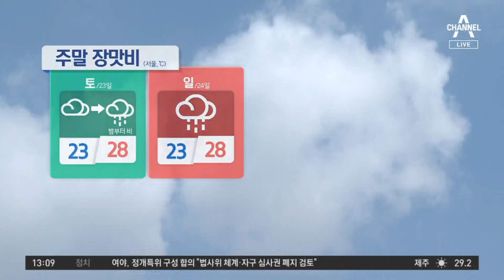[날씨]영남 한낮 32도·폭염특보…주말 다시 장맛비 | 뉴스A 라이브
[날씨]영남 한낮 32도·폭염특보…주말 다시 장맛비

오늘 장맛비는 쉬어가고 영남 중심의 무더위가 예상됩니다.

〈평일〉
08시 50분 김진의 돌직구 쇼
12시 00분 뉴스A 라이브
17시 20분 뉴스TOP10
19시 00분 뉴스A

〈주말〉
12시 10분 토요랭킹쇼·뉴스A 라이브
19시 00분 뉴스A

〈평일〉
08시 00분 라디오쇼 정치시그널 (유튜브 라이브)
08시 50분 김진의 돌직구 쇼
10시 20분 김진의 더라방 (유튜브 라이브)
12시 00분 뉴스A 라이브
15시 50분 강력한 4팀
17시 20분 뉴스TOP10
19시 00분 뉴스A

〈주말〉
12시 00분 토요랭킹쇼·뉴스A 라이브
17시 40분 뉴스TOP10
19시 00분 뉴스A